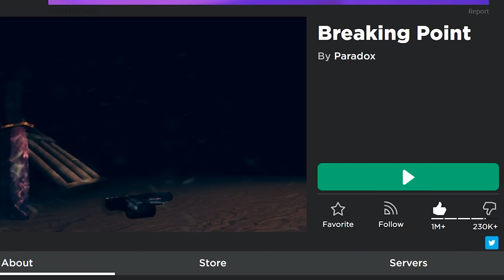ROBLOX LAST PLAYER TO DIE.. (Breaking Point)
Breaking Point is very fun

►Code: sketch